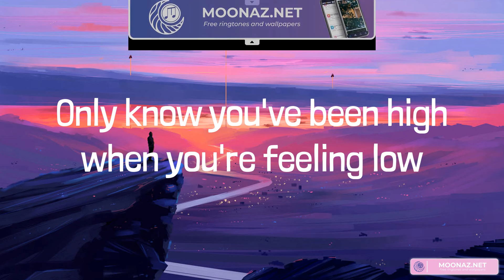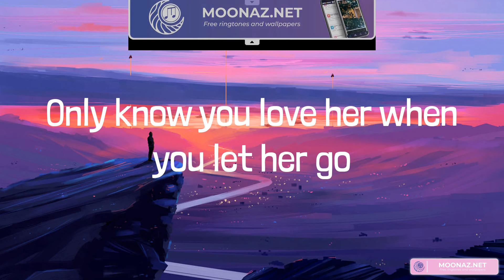Passenger - Let Her Go (Lyrics)